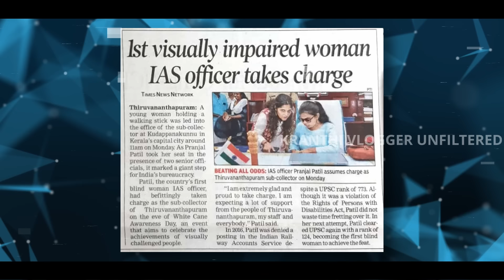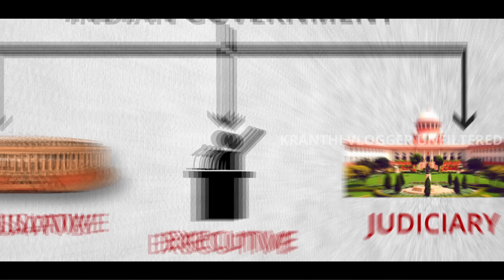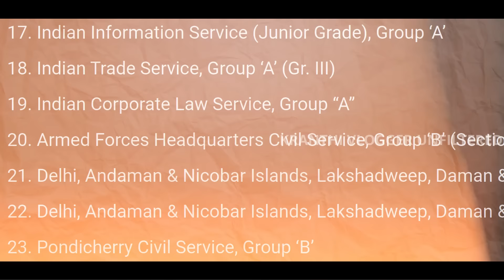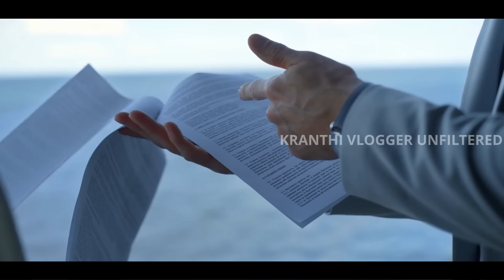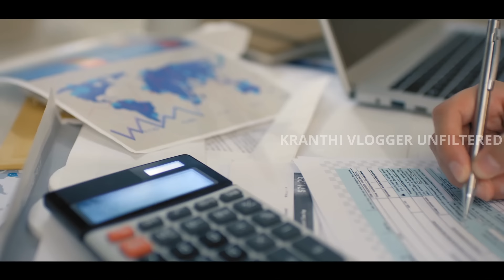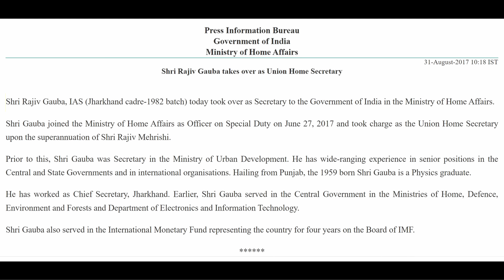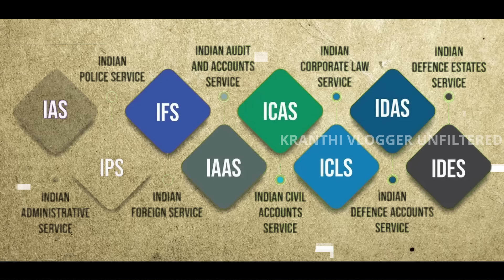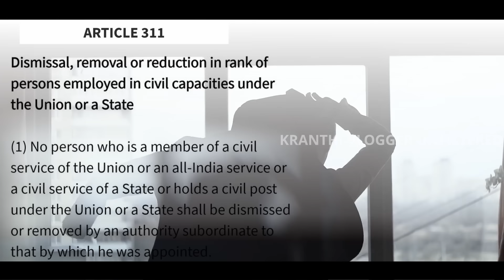What Does An IAS Officer Do? | Kranthi Vlogger